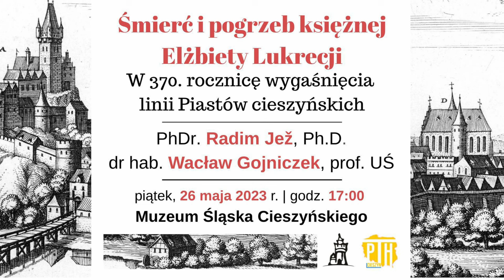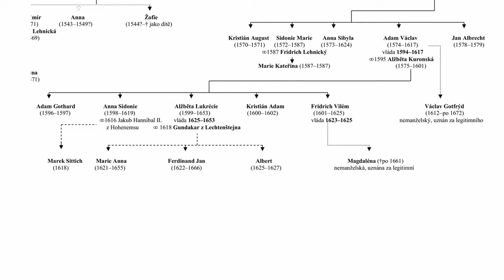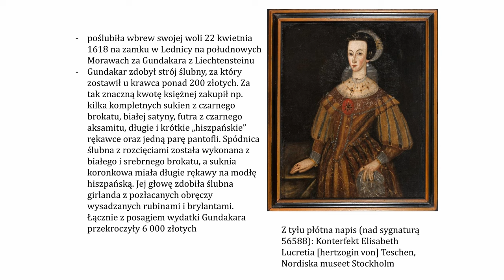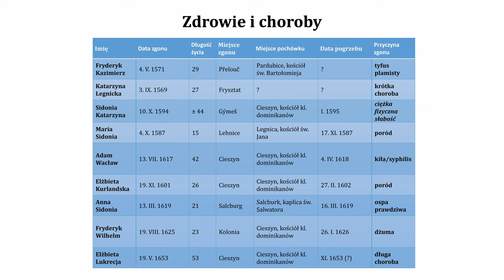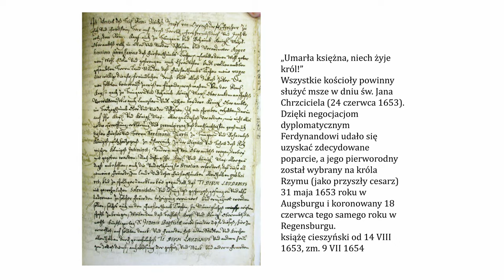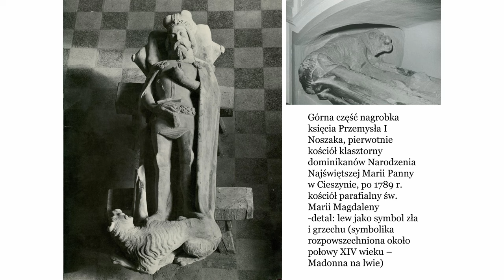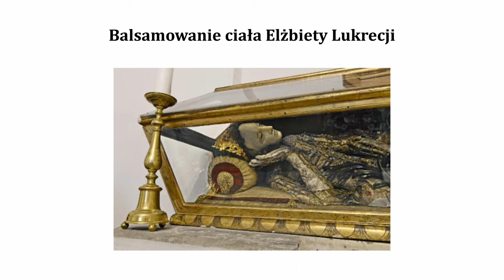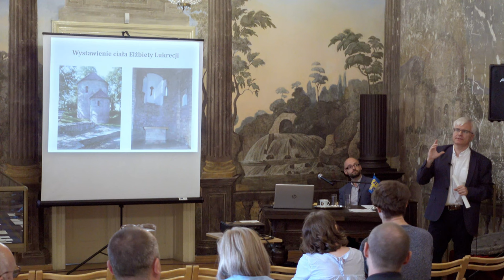Śmierć i pogrzeb księżnej Elżbiety Lukrecji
Polskie Towarzystwo Historyczne Oddział w Cieszynie, którego siedziba mieści się obecnie w pałacu Larischów, wraz z gospodarzem pałacu, tj. Muzeum Śląska Cieszyńskiego, zaprosiło na dwujęzyczny, polsko-czeski wykład, związany z 370. rocznicą śmierci Elżbiety Lukrecji, ostatniej cieszyńskiej księżnej z rodu Piastów. Jej życiorys przedstawił wyjątkowy znawca tematu - dr Radim Jež, na co dzień historyk Muzeum Těšínska w Czeskim Cieszynie, zaś o przebiegu rozbudowanego pośmiertnego ceremoniału, poprzedzającego pogrzeb, którego data notabene pozostaje nadal nieznana, opowiadał dr hab. Wacław Gojniczek, prof. UŚ, prezes cieszyńskiego oddziału PTH. Księżna zmarła 19 maja 1653 roku w domach książęcych przy cieszyńskim rynku (kwartał między rynkiem, dzisiejszą ulicą Szersznika i Szeroką), jej ciało zostało zabalsamowane i prawdopodobnie przeniesione do rotundy św. Mikołaja, gdzie przedstawiciele szlacheckich rodów czuwali parami (ewentualnie pojedynczo zmieniając się) przy księżnej kilka, może nawet kilkanaście tygodni. Obaj badacze cały czas poszerzają wiedzę na ten temat i odnajdują wciąż nowe zachowane źródła (sic!) rozproszone w wielu zespołach archiwalnych niemalże całej Europy. Jeszcze sporo o tych wydarzeniach usłyszymy!